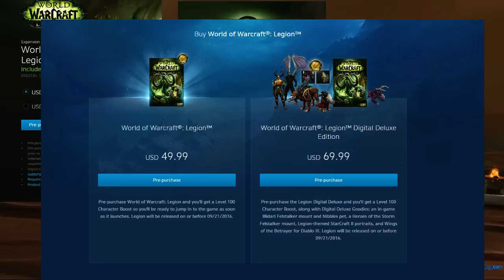World of Warcraft: Legion Pre Purchase Discussion - Level 100 Boost, New Mount, and More!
Announced today at BlizzCon the release date & pre-purchase of World of Warcraft:Legion!

Release Date: Summer 2016 -- By September 21, 2016
Now Available: Pre-Purchase of Legion

Pre-Purchase Standard Edition: USD $49.99
     - Includes character boost to level 100
Pre-Purchase Digital Deluxe Edition: USD $69.99
     - Includes level 100 character boost & "Deluxe Goodies"